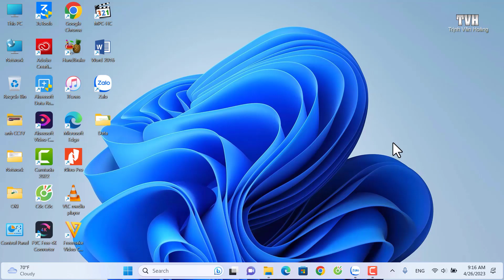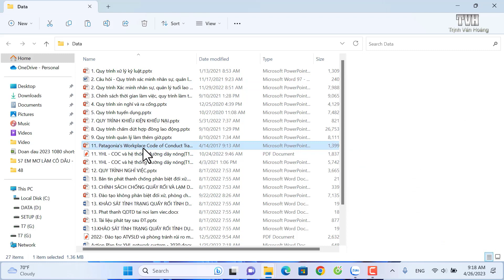Cách xem trước nội dung file Word và PDF không cần mở cực kỳ hữu ích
- Video này mình sẽ hướng dẫn các bạn cách xem trước nội dung file Word và PDF không cần mở cực kỳ hữu ích
- Các hoạt động văn hóa nghệ thuật và thể thao vui cười bổ ích
IT Engineer at Youngone Hung Yen Co.,Ltd
Full name: Trinh Van Hoang